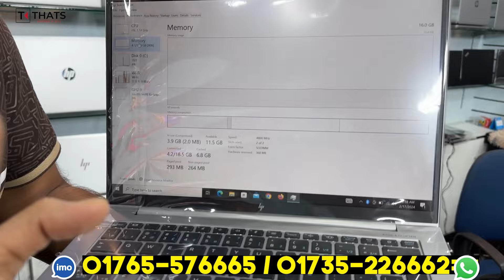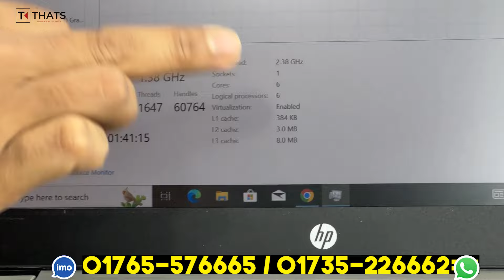Used Laptop Price In BD 🔥 Used Laptop Price In Bangladesh 2024 🔥 Laptop Price In BD 🔥 Used Laptop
🎯 ঠিকানা :

HK TECHNOLOGY
1ST FLOOR, 1 NO BUILDING
OPPOSITE OF SALAM BIRYANI

Vlogs